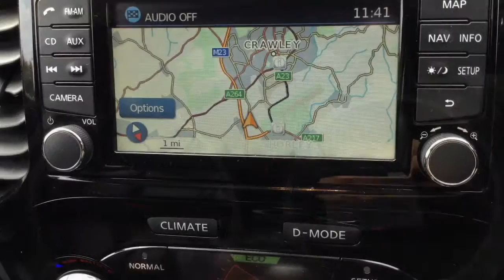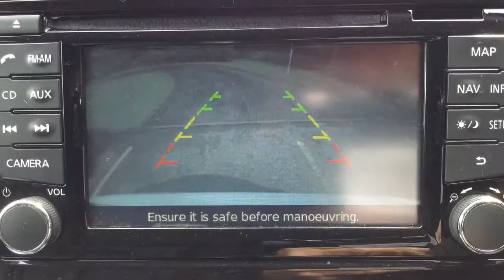Nissan Juke Tekna 1.5 dCi 5dr now sold by Taylors Pitstop Garage, nr Crawley West Sussex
Telephone :Sales & Service 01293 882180

Ref: 12790